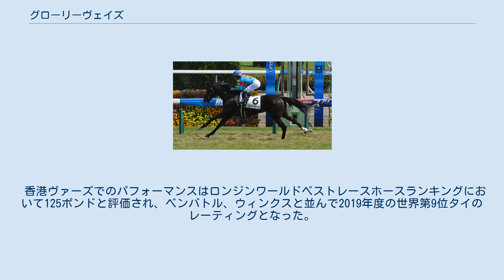グローリーヴェイズ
グローリーヴェイズ（英: Glory Vase、港：耀滿瓶）は、日本の競走馬。
主な勝ち鞍は2019年の日経新春杯(GII)、香港ヴァーズ（G1）、2020年の京都大賞典(GII)。
馬名の意味は「栄光のつぼ。母名より連想」。
 2015年3月2日、北海道洞爺湖町のレイクヴィラファームで誕生。
2016年のセレクトセール1歳馬市場に上場され、シルクホースクラブによって5,200万円（税別）で落札された。
後に同クラブから総額7,000万円（1口14万円×500口）で募集された。
 美浦・尾関知人厩舎に入厩し、2017年10月1日の新馬戦（中山芝1800m）でミルコ・デムーロ騎乗でデビューし、単勝1.7倍の支持に応えて新馬勝ちする。
約2ヶ月後のこうやまき賞(500万下)ではアタマ差の2着となった。
 きさらぎ賞では逃げたサトノフェイバーをハナ差捉えきれず2着となる。
当時は体質が弱さからレースを使い込めず、東京優駿は目指さずに秋の菊花賞を視野に入れて京都新聞杯を春の目標としたが、結果は4着だった。
 仕切り直しとなった7月の佐渡ステークス(1600万下)では古馬相手に1分56秒6の好時計で勝利を収める。
そこから直行して迎えた菊花賞では大外枠を引き当てて12番人気に留まったが、後方から脚を伸ばして5着と健闘した。
 古馬初戦の日経新春杯では直線で内を突いて抜け出し、大外を追い込んできた2着ルックトゥワイスを半馬身抑えて重賞初勝利を飾った。
関東馬による日経新春杯制覇は2000年のマーベラスタイマー以来19年ぶりであった。
 日経新春杯からぶっつけで挑んだ天皇賞(春)では、騎乗予定だった川田将雅が騎乗停止となったため、戸崎圭太が手綱を取った。
当日は6番人気の評価であったが、4コーナーで中団外から進出すると、直線ではフィエールマンと激しい叩き合いを繰り広げ、クビ差の2着に惜敗したものの、3着パフォーマプロミスには6馬身もの差をつけた。
 宝塚記念を使うプランも検討されたが、疲れが見られたこともあり夏場は休養に充てられた。
復帰戦の京都大賞典では単勝2.0倍の1番人気に推されたが、前半に折り合いを欠き、直線では挟まれる不利もあって6着に敗れた。
 京都大賞典の後はノーザンファーム天栄に放牧に出され、陣営は香港ヴァーズに登録、その後招待馬に選出されたため、香港遠征を敢行した。
同競走には日本からラッキーライラックとディアドラも参戦し、迎えたレース本番では道中中団に位置取り、直線に入ると馬群のわずかな隙間から抜け出し、残り200mで逃げたエグザルタントをかわして最終的に2着馬ラッキーライラックに3馬身半差をつけて悲願のG1初制覇を海外レースで果たした。
レース後に今回初コンビを結成した鞍上のジョアン・モレイラは「リラックスしてレースができた。 前が空いたら、素晴らしい反応を見せ、良い末脚を使ってくれました」と語り、 同馬を管理する尾関調教師は「自分が携わった馬に勲章を与えることができ、皆さんに祝福されて幸せです」と語った 。
 香港ヴァーズでのパフォーマンスはロンジンワールドベストレースホースランキングにおいて125ポンドと評価され、ベンバトル、ウィンクスと並んで2019年度の世界第9位タイのレーティングとなった。
 以下の内容はnetkeiba.comおよび香港ジョッキークラブの情報に基づく。